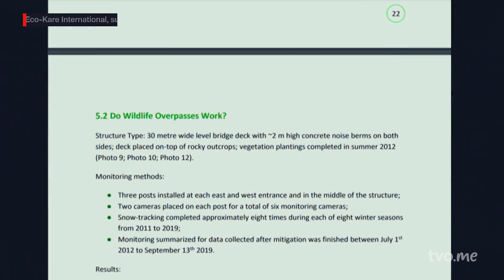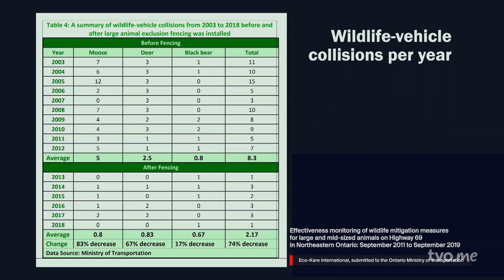The Burwash Bridge: An Overpass Designed for Wildlife | Living History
The Burwash Bridge: An Overpass Designed for Wildlife

Governments across North America keep building and expanding roads. This can have deadly consequences for animals but, potentially, drivers too. One way to manage these risks is by building ecopassages, that help animals get around barriers humans create. This animal overpass near Burwash, Ont., is the first and-for now-only one of its kind in Ontario.

In this episode of Living History, we'll get a close look at the Highway 69 animal bridge, learn about the impact it's been having and see other ecopassage styles that you might never notice.